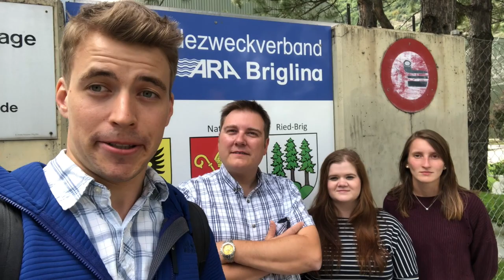Besuch der ARA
Was passiert mit unserem Abwasser? Wir haben uns auf den Weg gemacht und waren in der ARA von BriGliNa zu Besuch und haben uns vor Ort erkundet.